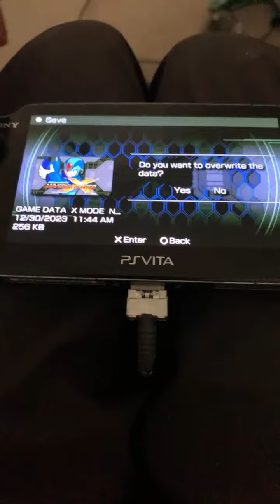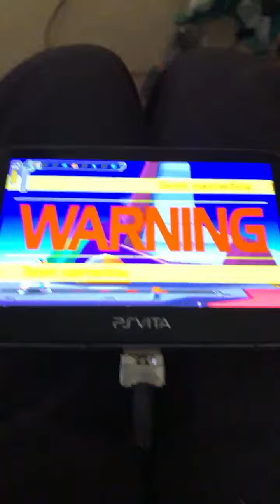Highlight 4:50 - 9:50 from Megaman Maverick Hunter X stream 6